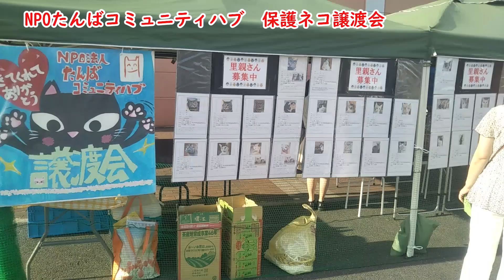0820保護猫ナイト譲渡会8/20（日）17時から19時丹波ゆめタウンにて開催中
次回は9/24（日）17時から19時丹波ゆめタウンにて開催予定です
夏場はナイト譲渡会と言いながらもまだまだ暑いですね。